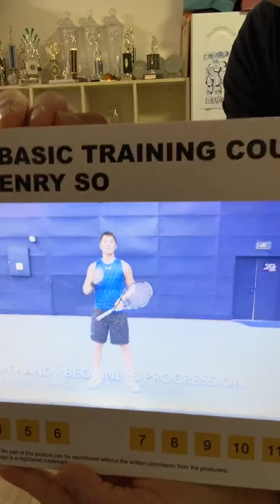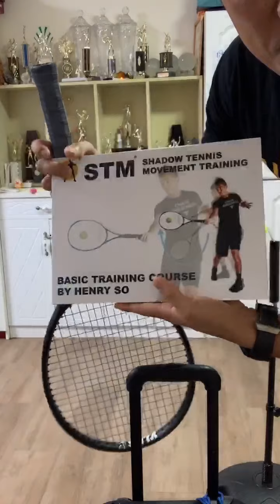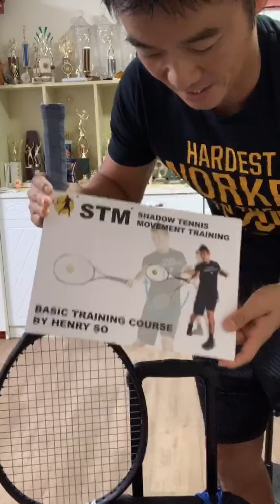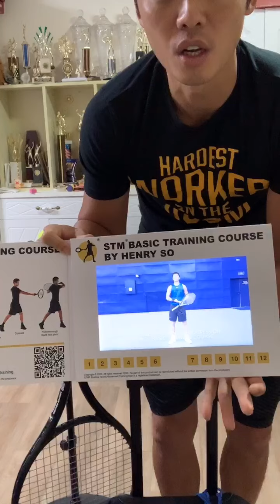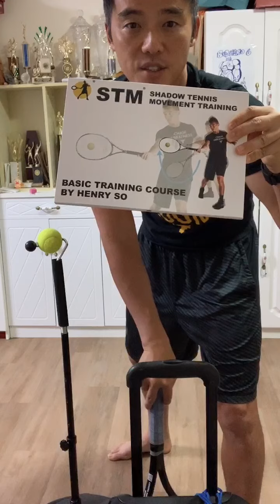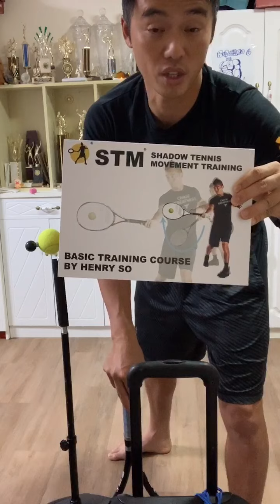(廣東話) Henry So蘇浩剛國際網球導師及教練 🎾買STM® 325g訓練球拍+ 訓練器， 🎾送STM® 課程電子書😱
Henry So蘇浩剛國際網球導師及教練 🎾買STM® 325g訓練球拍+ 訓練器，
🎾送STM® 課程電子書😱
🏆系統+工具= 效果！
🏆Special deal - $2300
🌟限量版只有10個🌟
1️⃣STM® 325g訓練球拍: 價值$1500
2️⃣STM® 訓練器: 價值 $1100
Special offers: Deadline 25/8
🔥不要錯過啦！😍
Each racket 包全線Solinco Tourbite
SF Shipping excluded
如有興趣請 msg 61357606 🤩